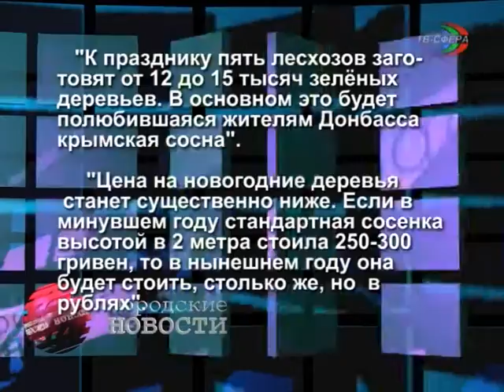Дайджест новостей ДНР